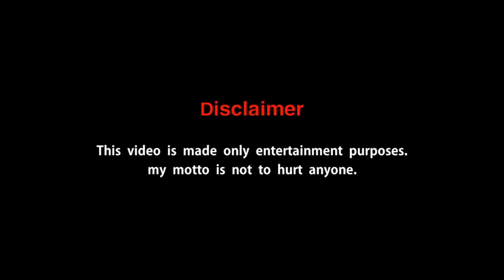சத்தியமா என்னால முடியல😂🤣 | Funny Wedding Moments | Part-3 | dodovikki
This video is made only
       for entertainment
             purposes.
 My motto is not to hurt
               anyone.